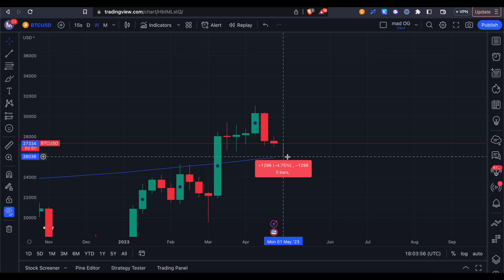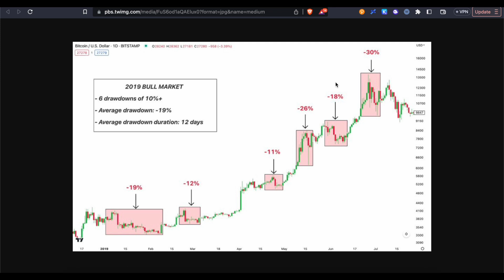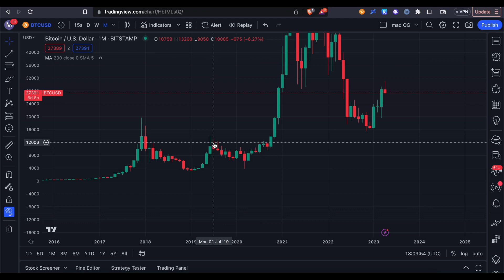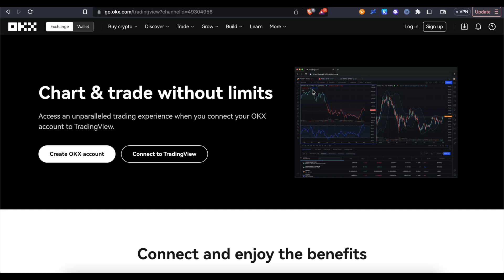Momento de vender? Mercado en caida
💰𝐎𝐊𝐗: Recibe bono de caja misteriosa de hasta $10,000 y comisiones bajas

Link a promo OKX/TradingView para los primeros 500 en crear cuenta
1. Ser un usuario de OKX (usando link de arriba) y usuario de TradingView
2. Completa el nivel 2 de KYC
3. Deposita para recibir bono!

🔥𝗕𝘆𝗕𝗶𝘁
- Bono gigante en el enlace de Bybit de hasta $30,030 para tu cuenta nueva:

🔥𝗕ITFINEX
- BONO + los mejores precios y menores comisiones para adquirir todos los stablecoins de tether. USD, EUR, XAU, MXN y mas.

🔥𝗢𝗞𝗫
Recibe bono de caja misteriosa de hasta $10,000 y comisiones bajas:

🔥𝗟𝗲𝗱𝗴𝗲𝗿
- Guarda tus criptomonedas de la manera mas segura. Tomate enserio las cosas: